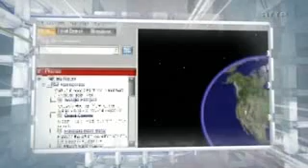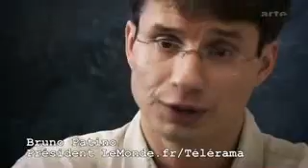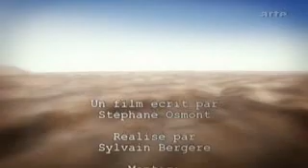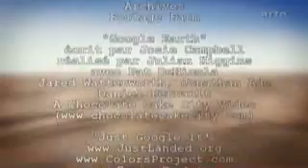Wer hat Angst vor Google? - Part 9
Wer hat Angst vor Google?

Ein Dokumentarfilm von Sylvain Bergère und Stéphane Osmont

Google ist eine Erfolgsstory par excellence: Innerhalb von nur sieben Jahren haben die jungen Gründer der weltweit führenden Internetsuchmaschine, Larry Page und Sergey Brin, ein Unternehmen aufgebaut, das mächtiger als General Motors ist und grenzenlos zu expandieren scheint. Die Dokumentation lässt Erfinder, Fans und Kritiker von Google zu Wort kommen.

Part 9: 1:19:20-1:27:03